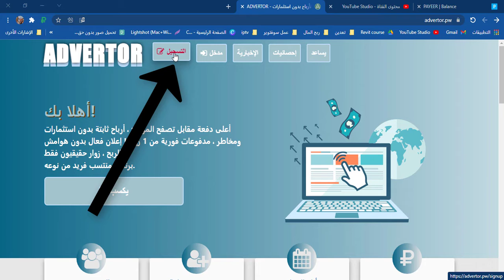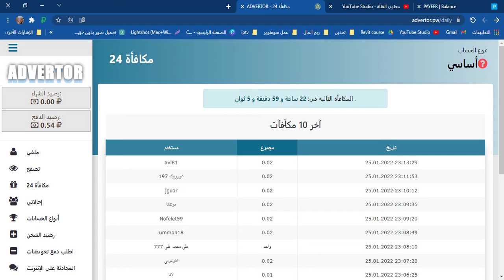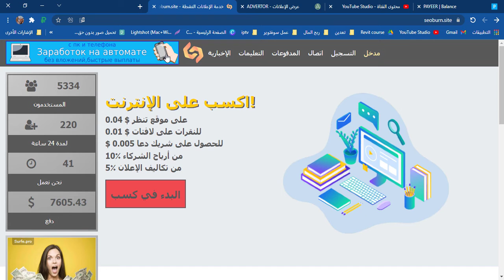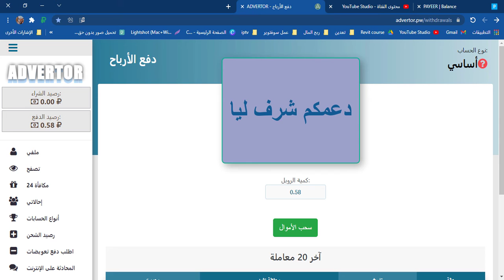ربح المال من مشاهدة اعلانات فقط لكن من advertor